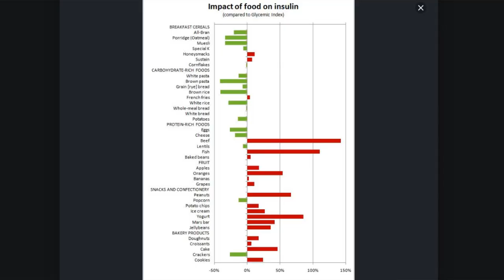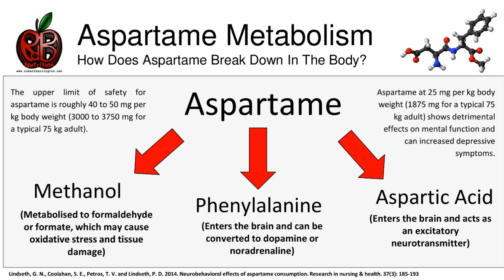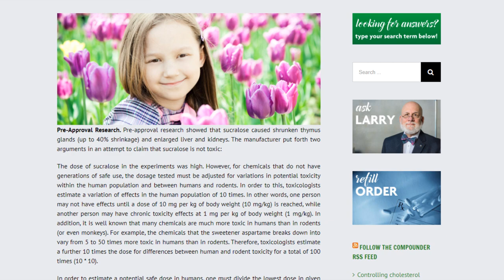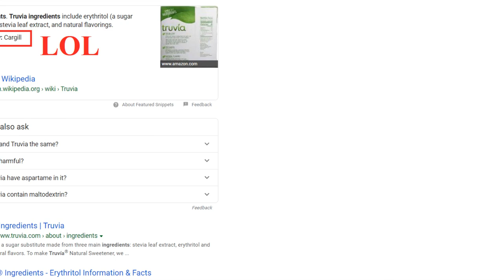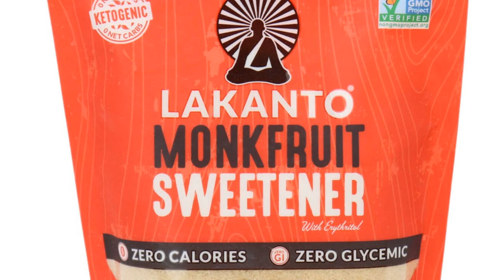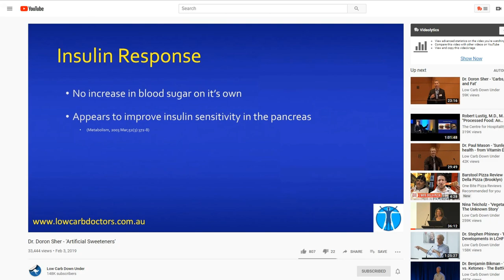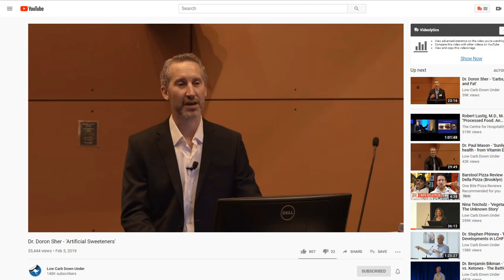Are Artificial Sweeteners Worse than Sugar?